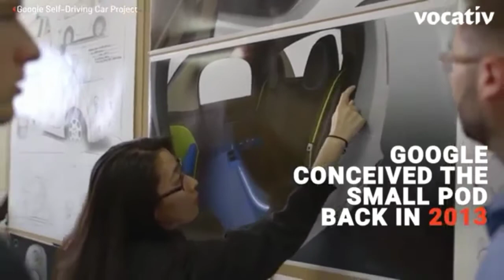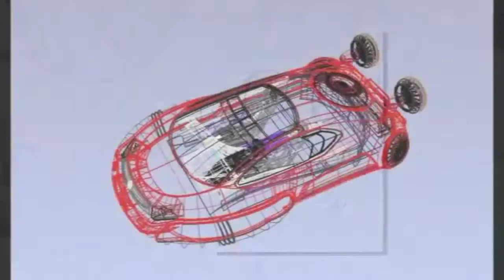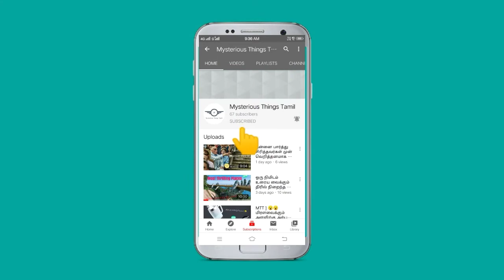MTT || உலகை அடுத்த லெவலுக்கு எடுத்துச்செல்லும் வாகனங்கள் || Mysterious Things Tamil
WELCOME TO OUT CHANNEL

LINK

HOPE YOY ENJOYED THE VIDEO

      BY
MYSTERIOUS THINGS TAMIL
AN OFFICIAL YOUTUBE CHANNEL